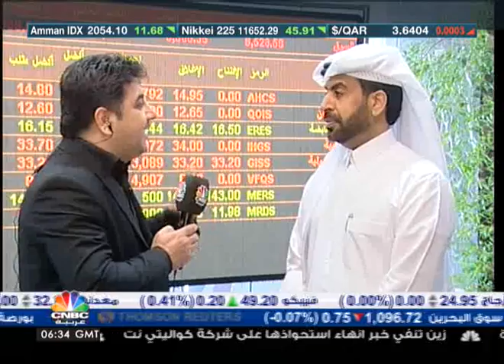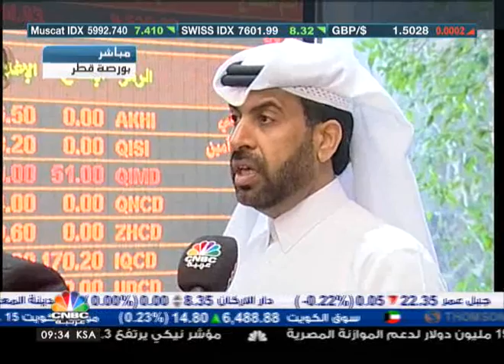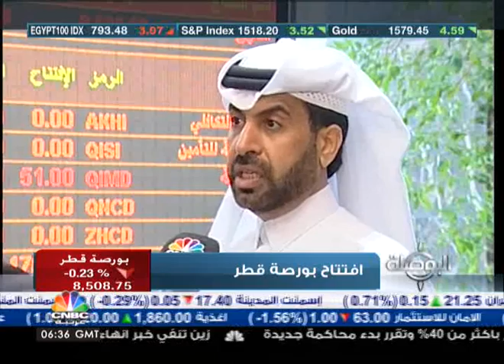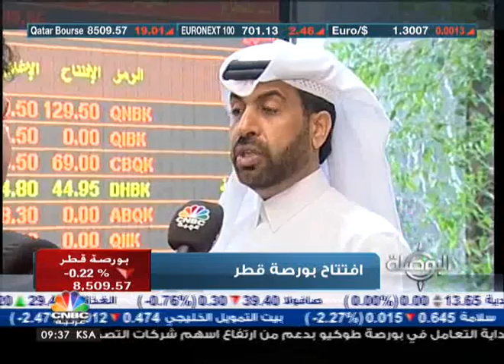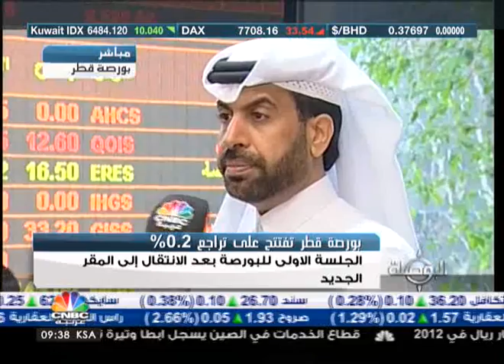بورصة قطر تفتتح مقرها الجديد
قال الرئيس التنفيذي لبورصة قطر راشد المنصوري ان افتتاح المقر الجديد لبورصة قطر يأتي كخطوة في مواكبة المرحلة القادمة لبورصة قطر والرغبة بالتوسع والتطور، وليكون المقر في الحي التجاري.

وأضاف ان عام 2013 سيشهد اكتتاب على اسهم شركة الدوحة للاستثمار، بالاضافة الى مجموعة خدمات منها التداول على الهامش والاعفاء من الدفع المسبق ومزود السيولة، وستكون بالتعاون مع هيئة قطر لاسوال المال.